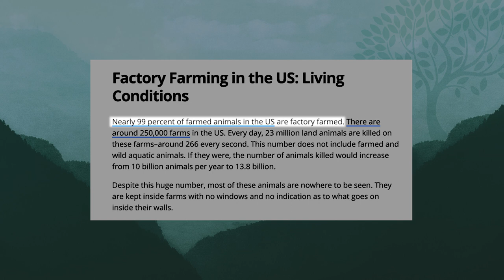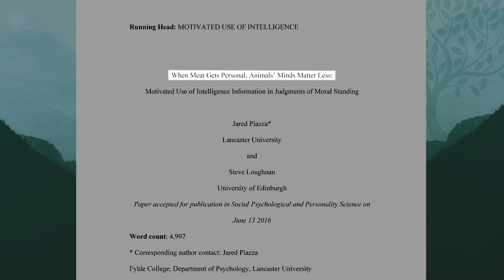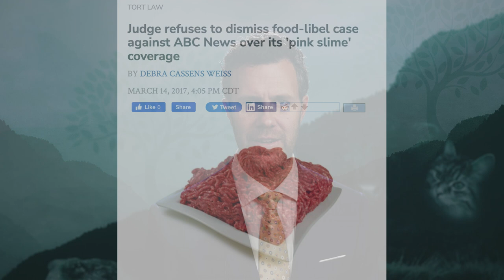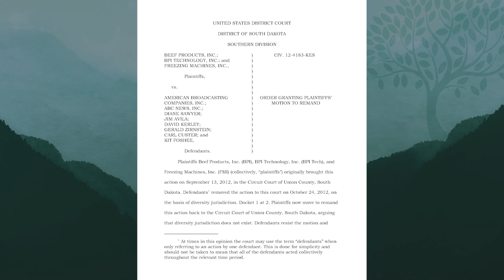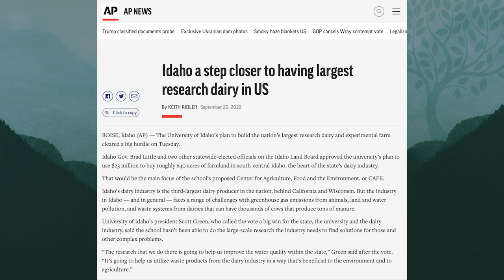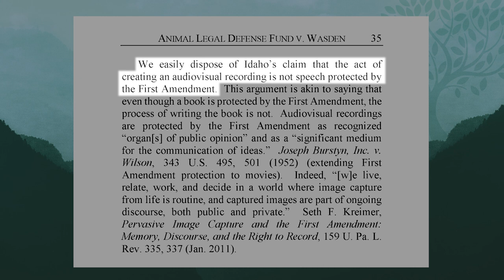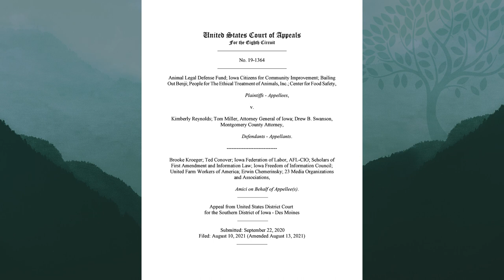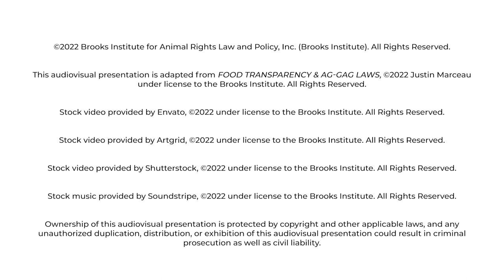"Food Transparency & Ag-Gag Laws" by Professor Justin Marceau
Justin Marceau
Professor of Law and Animal Legal Defense Fund Professor, University of Denver Law School
Chair of the Scholars Committee, Brooks Institute

It is often said that sunlight is the great disinfectant.   The working assumption is that the more people know about where their food comes from, the less likely they are to consume animal products.  This paper examines the research around this so-called “glass walls” thesis, and acknowledges that transparency alone may not be enough to trigger radical social change.  At the same time, factual information about industrialized animal exploitation is a necessary part of effective advocacy campaigns, litigation, and political progress.  Not surprisingly, then, companies involved in the killing of animals for food have invested heavily in legislation that would criminalize undercover investigations targeting agricultural enterprises.  This paper takes a close look at Ag-Gag laws and their predecessors, the food libel laws.

00:00 - Opening Credits
00:00:34 - Table of Contents
00:00:48 - Introduction
00:04:20 - Investigations and Transparency
00:16:08 - Meat Libel Laws
00:26:59 - Anti-Transparency Laws (Ag-Gag)
00:52:43 - Closing Credits